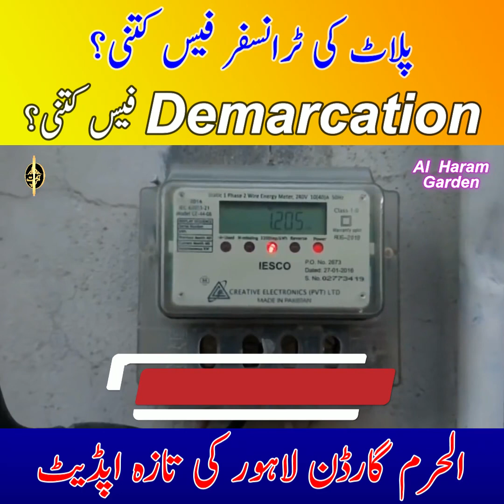How Much Transfer Fees in Al Haram Garden | Demarcation Charges | Al Haram Garden Lahore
Al Haram Garden Housing Scheme Lahore
How Much Transfer afees?
How Much Demarcation Fees?
How Much Electricity Meter Fees?
How Much Commercial Plots Transfer Fees?
Low Cost Plots
Low Cost Homes Available
300 Plus House Residence Here
Parks school mosque security Wide roads
Watch video compelte

Himmat Group Company:
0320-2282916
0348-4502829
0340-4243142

Office 01
Central Park Main boulevard office , Gate 1, Himmat Group , 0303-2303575
Office 02
Visit on Site Office Himmat Group Office is located on Main boulevard safari garden lahore
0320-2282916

My Office Location:
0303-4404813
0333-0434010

Al haram garden lahore
Haram garden update
Sasta plot
Property agent
Urban city Lahore
Urban city update
Urban city noc
Urban city Location
Urban city Booking
Urban city Rate revise
Urban city update
Safari Garden Noc letter
Safari garden Location
Safari Garden Payment Plane
Safari Garden Map
Safari Garden Booking
Safari Garden Approvels
Safari Garden Detial
safari garden development
safari garden Balloting Jinnah block
jinnah block possession
C block safari
iqbal block possession
D Block Safari Possession
E Block Safari Possession
Safari Garden Total area
Safari Garden Owners name
Google
Himmat Group of company
irfan himmat ceo of himmat group
motorway interchange
cpec motorway lahore to bahwalnagar